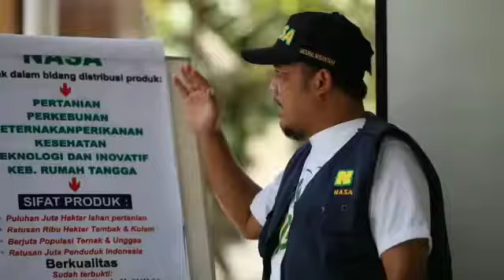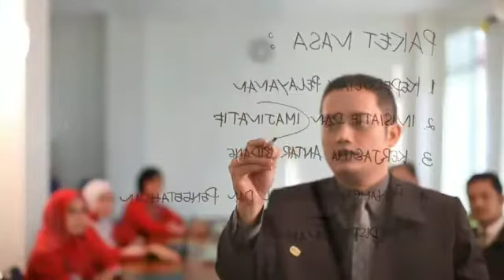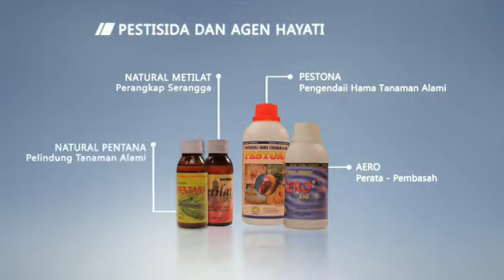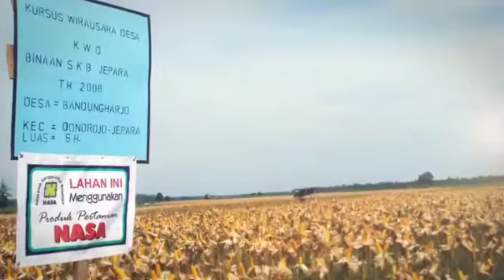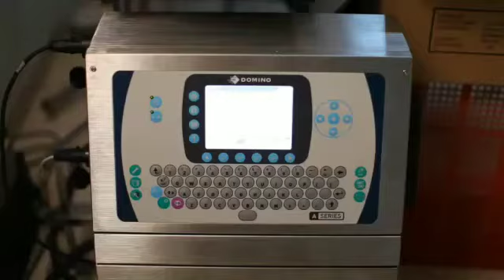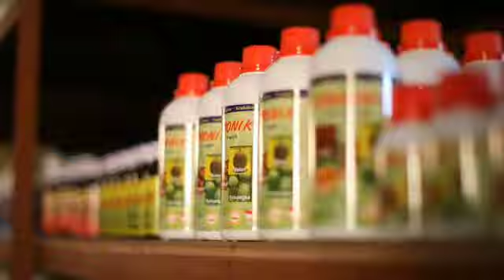Profil / Informasi PT.NASA Natural Nusantara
PT.NASA adalah perusahaan karya anak bangsa yang bergerak di bidang Agrokompleks,kosmetik,obat2 herbal & lebutuhan rumah tangga...bisnis yg berbasic NETWORK MARKETING

PRODUK KOSMETIK DAN PERAWATAN TUBUH
AYLA BREAST CARE,COLAGEN SKIN CARE,COLLAGEN DRINK,COLLAGEN BODY LOTION,COLLAGEN FACIAL CLEANSER,GRECE BODY CRYSTAL,Milk Beauty Soap,Natural Cristal – X,Natural Lulur Putih,MORESKIN,MORESKIN CREAM MALAM,MORESKIN CREAM PAGI,Sabun Lulur Keraton Plus Zaitun & Madu,PAKET MORESKIN NATURE,MORESKIN MAGIC TRANSPARAN LIP GLOSS,MORESKIN LIP CREAM 01 (MERAH MENYALA),MORESKIN LIP CREAM 03 (MERAH MARON),MORESKIN LIP CREAM 05 (MERAH TUA),MORESKIN LIP CREAM 07 (MERAH BATA),MORESKIN LIP CREAM 08 (PINK MENYALA),MORESKIN LIP CREAM 09 (COKLAT MUDA),MORESKIN CLEAN & GLOW CREAM,MORESKIN ANTI ACNE,MORESKIN HAND & BODY LOTION MARSH MALLOW,MORESKIN HAND & BODY LOTION BREATH HAPPINES,MORESKIN HAND & BODY LOTION SPORTLING SNOW,MORESKIN HAND & BODY OIL SPORTY,MORESKIN HAND & BODY OIL FRESH,MORESKIN HAND & BODY OIL ROMANTIC,MORESKIN BODY BUTTER WHITENING & VIT E GOLD,MORESKIN LOOSE POWDER / BEDAK TABUR,MORESKIN STOMATCH CREAM / SUSUT PERUT,MORESKIN UNDERARM,MORESKIN SERUM GOLD,MORESKIN SERUM VITAMIN C 30,ORLYN SHAMPO AROMATERAPHY,ORLYN CONDITIONER AROMATERAPHY,ORLYN HAIR TONIC AROMATERAPHY,TRIPLE SIX HAIR TONIC GINSENG,eRHSALI BRIGHTENING SOAP,eRHSALI CHARCOAL SOAP,eRHSALI FISH COLLAGEN SOAP,eRHSALI ANTI ACNE FACIAL SOAP,MAK URUT ( Minyak Urut Khusus Laki Laki ),ERHSALI PEELING SPRAY,WOMAN HYGIENE TREATMENT ESSENCE,HIDRATING DIVINE ESSENCE,INTENSIVE TREATMENT EYE SERUM,AMAZONIAN CHARCOAL MASK,WATERMELON GLOW MASK,ULTIMATE GOLDEN SWALLOW FACIAL FOAM,LACOCO ALOEVERA SOOTHING FACE MIST,BUS AND FIT CONCENTRATE SERUM,LOOKE HOLY LIP CREAM HEBE,LOOKE HOLY LIP CREAM GAIA,LOOKE HOLY LIP CREAM THALIA,LOOKE HOLY LIP CREAM IRENE,LOOKE HOLY LIP CREAM LUNA,EXCO GOLD DAY CREAM,EXCO GOLD NiGHT CREAM,COLLAGEN SHAMPO STEMCELL APEL,AYLA LIPSTIK MATTEFYING CARE AISHA,AYLA LIPSTIK MATTEFYING CARE KANSA,AYLA LIPSTIK MATTEFYING CARE SOPHIA,AYLA LIPSTIK MATTEFYING CARE ZAHRA,AYLA 40 EYEBROW ALEENA,AYLA 4D EYEBROW AEENA,AYLA COLOR STAY EYELINER DAVINA BLACK,MORESKIN FIRT DAY ANTI AGING,MORESKIN FIRT NIGHT ANTI AGING,MORESKIN PREMIUM FACIAL FOAM ANTI AGING,MORESKIN FOOT CREAM,MORESKIN LOOSE POWDER ‘BRIGHT’,MORESKIN LIPS CREAM 33 COKLAT NUDE,MORESKIN HAPPY BEAUTY 3 LIPS CREAM,MORESKIN LIPS CREAM 02 MERAH MARON,MORESKIN ALOEVERA GELL,MORESKIN MASKARA,MORESKIN HAIR SERUM,MORESKIN PARFUM HABIB,MORESKIN PARFUM SULTHON,MORESKIN PARFUM ZAHRA,MORESKIN PARFUM AL FALAH,MORESKIN PARFUM YUSUF,MORESKIN PARFUM AMINAH,MORESKIN PARFUM DELILAH,CRYSTAL V SPRAY FEMININE HYGINE,SHANAS SHAMPO TREE IN ONE,QUWLESS LIQUID HYGIENE FOR MAN,ORYSOAP SABUN SEREH,ORYSOAP SABUN TRACEMINERAL ,ORYSOAP SABUN RAINBOW ( Pelangi ),GARDLAFLOW PARFUM MUSKQ,GARDIAFLOW PARFUM QUEEN DEEVA

PRODUK KESEHATAN NASA

PRODUK HOME CARE NASA

Kopi Ginseng NASA,MOTTO Natural Super Clean,Natural Teh Celup,Natural Teh Persada,Pasta Gigi Nasa,Kecap Sedap Natural,SERBUK KEDELAI ALAMI ORGANIK,Detergen Star 7,KOPI ORGANIK ARABIKA PAPUA SINGLE ORIGINAL,MINYAK GORENG KELAPA PROSES DINGIN,RACING POWER MACHINE KHUSUS BENSIN